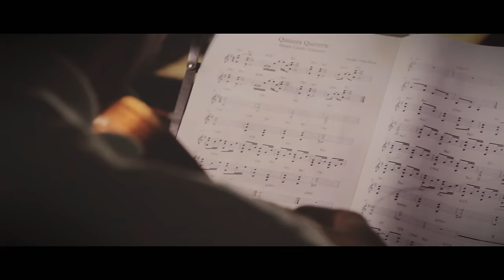Quisiera Quererte - La Azotea Group con Nicole Zignago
QUISIERA QUERERTE
(MOISES CASTILLO VILLANUEVA)

Voz:
Nicole Zignago

Charango:
Fredy Gómez

Quena:
Danilo Jara

Batería:
Gisella Giurfa

Violín:
Judith Acevedo

Percusión:
Cali Flores

Guitarra:
Walter Lozada

Piano:
José Antonio Vásquez

Bajo y arreglos
Omar Rojas

Sonido y grabación de Sonido:
Carlos Apaza López

Edú Olivé Gomez  (EOG Estudio)

Juan Carlos Bohórquez

Hosting:
Mónica Velásquez

Azotea Staff:
Grace Rojas
Mariagracia Rojas
Cesar David Rojas
Joyce Rojas

Producción Ejecutiva:
César Rojas

REALIZACIÓN DE VIDEO
Soma Comunicaciones S.A.C.

CAMARÓGRAFOS
Luis Marín Arroyo
Giovany Ortiz La Torre
Rosa Quinto Cervantes
Angel Pérez Vela
Gustavo Aldana Ramos

Angel Pérez Vela

ESCENOGRAFÍA E ILUMINACIÓN
Cinthya Echevarría Medina
Lady Martínez Tuiro

Luis Marín Arroyo
Gustavo Aldana Ramos

Gustavo Aldana Ramos